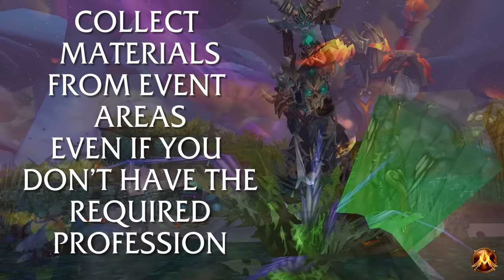Season 8: Ascension UNLEASHED - Worldforged Enchantments, Tame Elementals, New Abilities, and more!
Unleash your potential and dominate Azeroth: Season 8 Release Friday, October 28th!

Join tens of thousands of other Heroes as you dive into Ascension’s biggest, most expansive season yet. Discover new hidden Worldforged Enchantments scattered throughout the world that unlock brand new archetypes and boss spells, letting you shape your Hero into their ultimate incarnation. Pick up spells for any situation with Masteries. Tackle Unleashed Draft Mode with updates to make it more engaging than ever. PvE Updates let you tackle renewed Vanilla content, and raid whenever you want. Meanwhile, High Risk PvP updates revitalize open world PvP. Each update is tailored to help you unleash your potential, and jump back into a nostalgic world with brand new ways to play.

Welcome to Ascension Unleashed:

Sections:

0:00 - Intro
1:10 - Season 8 Overview
3:06 - Draft Realm Overview
3:54 - Worldforged Enchantments
5:55 - Masteries
8:09 - Talent Loadouts
9:13 - Draft Unleashed: Draft Updates
11:52 - New Abilities
12:43 - Tamable Elementals
13:37 - PvE Improvements
14:35 - Mythic Raids
15:48 - Boss Binding
17:22 - Transmog and Tradeskill UI Updates
19:35 - Tab Targeting Customization
20:10 - Seasonal Chapters
22:05 - Seasonal Achievements
23:00 - Realm Wide Update
23:43 - Realm Wide Achievements
24:00 - Realm Wide Reputation
24:38 - Realm Wide Friends List
25:31 - High Risk Updates
26:14 - Mercenary Mode
27:07 - HR Tier Zones Overview
29:47 - HR Materials and Event Zones
31:33 - Bloodbound Chests
33:54 - Thanks for Watching!